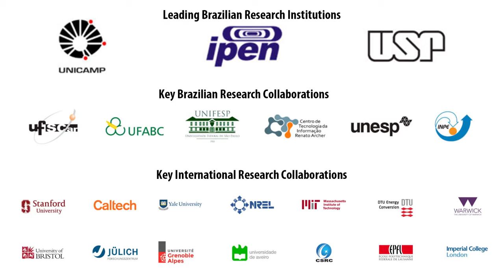CINE Pesquisa: "Estudo com DFT para estabilização de ...", by Naidel Antônio Caturello, IQSC/USP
CINE Pesquisa: "Estudo com DFT para estabilização de nanoflocos de dicalcogenetos de metais de transição", by Naidel Antônio Caturello, IQSC/USP

Naidel Antônio Caturello, doutorando no Instituto de Química de São Carlos (IQSC-USP) e integrante da Divisão 4 do CINE, de Ciência Computacional de Materiais e Química, fala sobre sua pesquisa com nanoflocos de dicalcogenetos de metais de transição, que investiga os mecanismos de estabilização desses nanoflocos e como se dá a interação com grafeno e com clusters de ouro. O pós-graduando explica que esses materiais permitem uma grande variedade de aplicações, que vão desde catálise ao uso em dispositivos fotovoltaicos. O trabalho é desenvolvido através de cálculos baseados na Teoria do Funcional de Densidade (DFT).

Fique sabendo dos próximos eventos e outras novidades do QTNano. Siga-nos nos canais